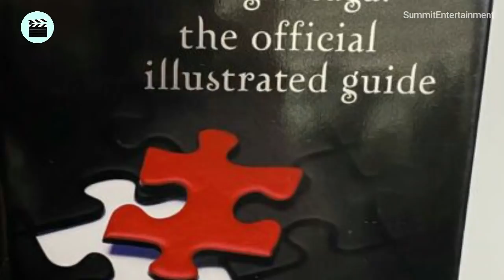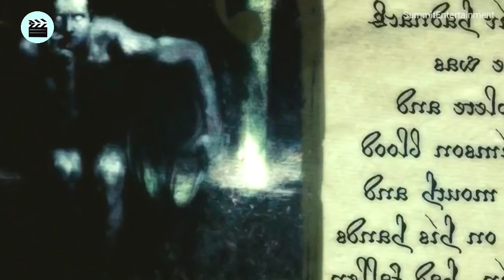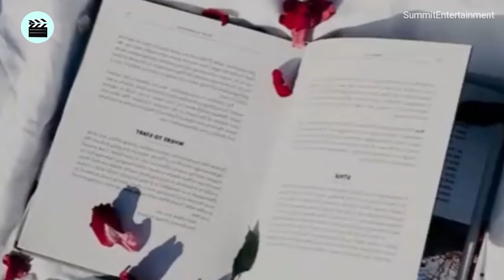¿QUÉ PASARÍA SI UN VAMPIRO MUERDE A UN HOMBRE LOBO O VICEVERSA EN CREPUSCULO?